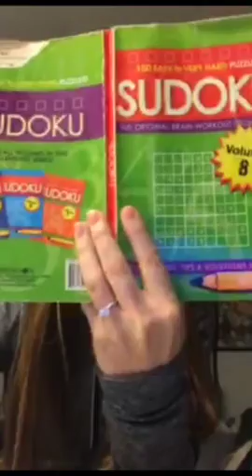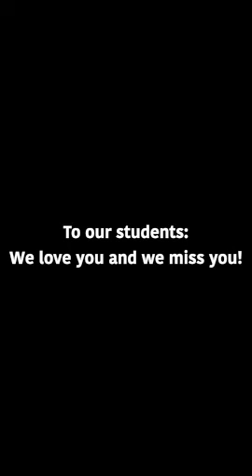A Message to Our Students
This video is a simple reminder to the students of WHS that their teachers are here for them!